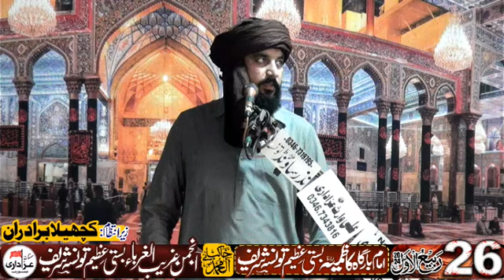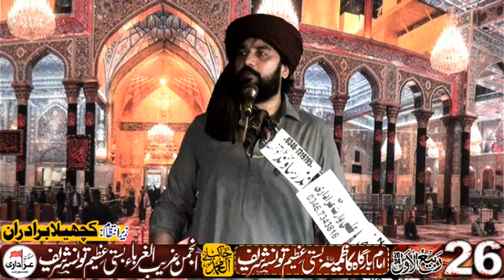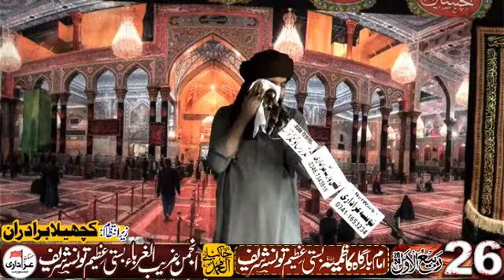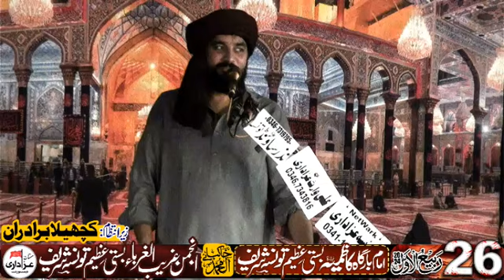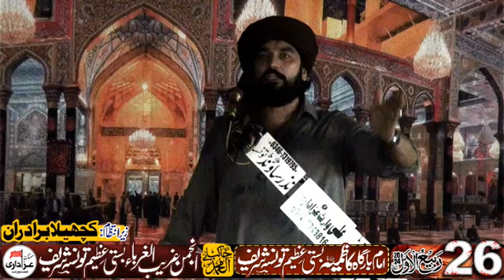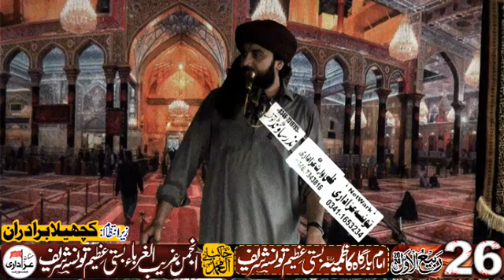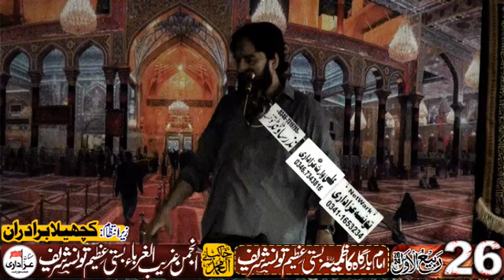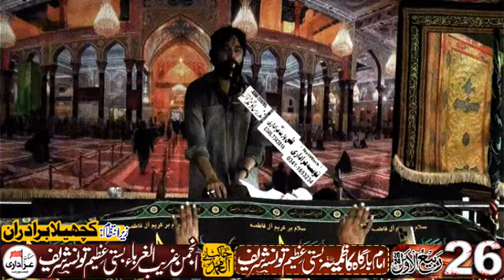Zakir Waseem Abbas Baloch 26 Rabi Ul Awal 2024 || Imambargah Kazmia Basti Azeem Tounsa Shareef